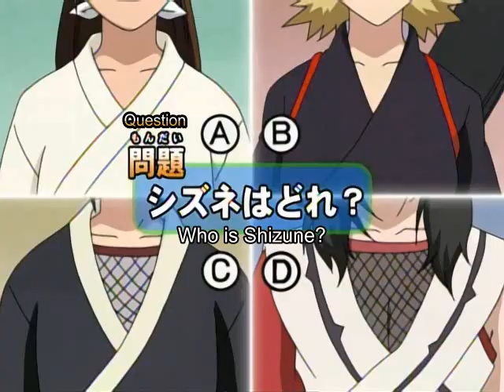Medical Ninjutsu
Medical Ninjutsu (Academy)
Join and be part in creating a Naruto Massive Multilayer Online Game Called Naruto Abunai